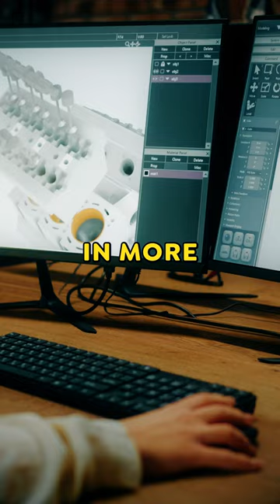FIRST MOUSE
This video explores the fascinating history of the computer mouse, from its invention by Doug Engelbart in 1964 to its evolution into the ubiquitous tool we know today. Learn how the mouse paved the way for modern computer interfaces that allow users to interact with computers in more intuitive and natural ways, and discover the many innovations that have emerged in the world of computer input devices. Whether you're a tech enthusiast or just curious about the history of computing, this video is sure to inform and entertain.